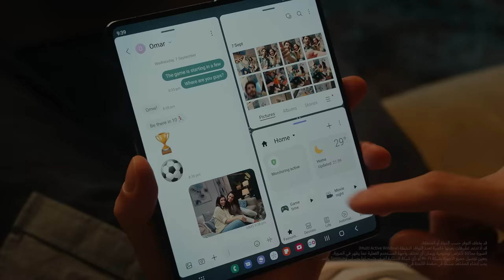فريق واحد.. هدف واحد | سامسونج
لا يمكنك الحضور إلى الملعب؟ فليحضر الملعب إليك. قم بإعداد الجو سريعاً، واستمتع بالإثارة والحماس مع الشاشة الكبيرة المدعمة بالصوت المحيطي ، وأينما تريد، سواء في مكان مغلق أو مفتوح. يمكنك أيضاً تصوير اللحظات المميزة ومشاركتها أثناء تشجيع فريقك المفضل. عش الحياة الذكية مع مجموعة منتجاتنا و